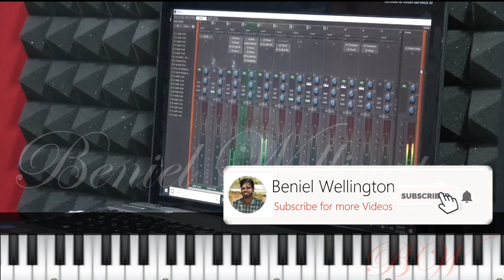UMAKKU UDHAVI THEVAYILLAI - Gersson Edinbaro | Keyboard Chords, Notes | Tamil Christian Song Lyrics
Umaku Uthavi Thevai Illai
UMAKKU UDHAVI THEVAYILLAI by Pastor Gersson Edinbaro
Keyboard Chords Lyrics Notes Cover by Beniel

Cover Track Music & Vocals : Beniel Wellington

Scale : B Major
Keyboard Leads, Chords With Lyrics.
Presented by: Beniel Wellington

Learn to Play Keyboard for Tamil Christian Songs Series

Umakku Udhavi Thevayillai (Lyrics and Chords) Scale B

Intro
|B E| F#| (Repeat)

B                                                 E
Oruvaraai Periya Adhisayam Seibavar
F#                                          B
Sera Koodaadha Oliyil Iruppavar  (Repeat)

Chorus

G#m
Umakku Udhavi Thevayillai
             C#m
Neerae Periyavar
      F#
Um Karathin Vallamai
           B
Ellam Seidhu Mudikkum

Verse 1

         B                                    E
Neer Moochu Vittaal Kadalae Pilandhu Nirkum
        F#                                                B
Neer Sollum Podhu Pizhandha Kadal Ondru Serum

Chorus

Umakku Udhavi Thevayillai
Neerae Periyavar
Um Karathin Vallamai
Ellam Seidhu Mudikkum (Repeat)

Interlude

B E| F# x 4 times

Verse 2

Kaatrai Anuppi Kariyai Kodupeer
Kallai Pilandhu Thanneer Tharuveer

Oru Kaatrai Anuppi Kaadai Kodupeer
Kallai Pilandhu Kudikka Thanneer Tharuveer

Chorus
Umakku Udhavi Thevayillai
Neerae Periyavar
Um Karathin Vallamai

Verse 3

Oru Vaarthai Sonnal Ellamae Maaripogum
En Nerukkamellam Dhooram Odi Pogum

Umakku Udhavi Thevayillai
Neerae Periyavar
Um Karathin Vallamai